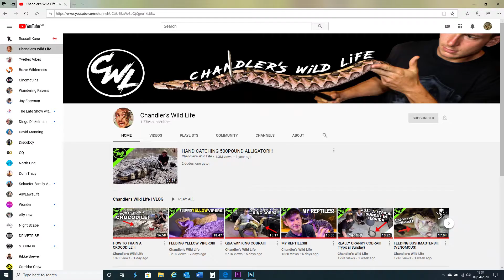The 5 Best Flying Scenes Ever! | Wire-Work Countdown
Ever since seeing Peter Pan fly onstage when I was five, I've been obsessed with wire-work.  Here are my Top 5 favourite flying scenes from movies.

5) Mary Poppins / Bedknobs & Broomsticks (Tied 5th place)

4) Space Camp

3) Hook

2) The Boy Who Could Fly

1) Supergirl (Helen Slater version)

As usual with these monolgues, everything I say is unplanned and unscripted.  It is a stream of consciousness, and therefore I can not guarantee that everything I say is factually accurate.  I do my best.  Don't hate me.  Also, it's all just my own personal opinion.

The music in my opening titles and end card was:-